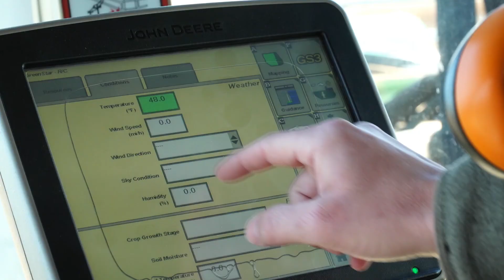Introducing AccuField®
Ag technology is leading the way in agriculture. We are proud to introduce AccuField®.